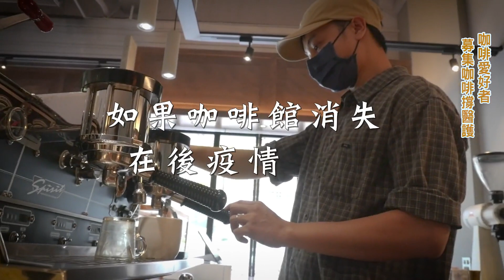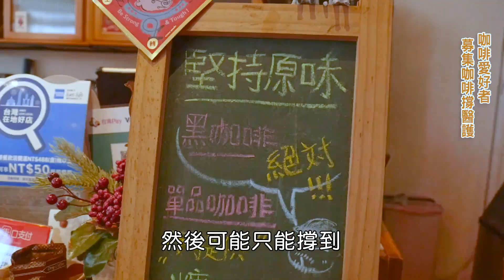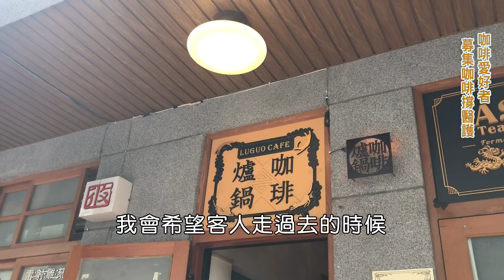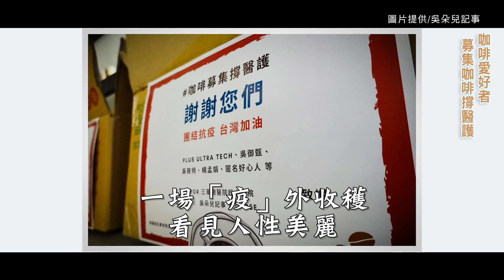如果咖啡館消失在後疫情時代 咖啡愛好者募集咖啡撐醫護 力抗疫情歇業海嘯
為了不讓咖啡館因疫情而消失，一名咖啡愛好者無償發起「咖啡募集撐醫護」，號召民眾募資團購咖啡包，捐獻給默默守護台灣抗疫英雄，支持獨立咖啡館度過疫情難關，更為第一線醫護補充能量。活動預計進行12週，每週都會媒合一間咖啡館與一個防疫醫護單位，幫助店家延長曝光時間，也讓資源可以得到妥善配置。